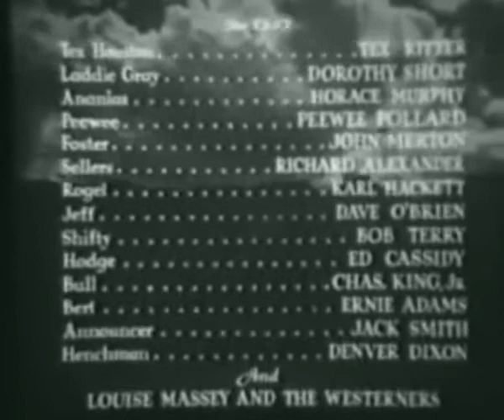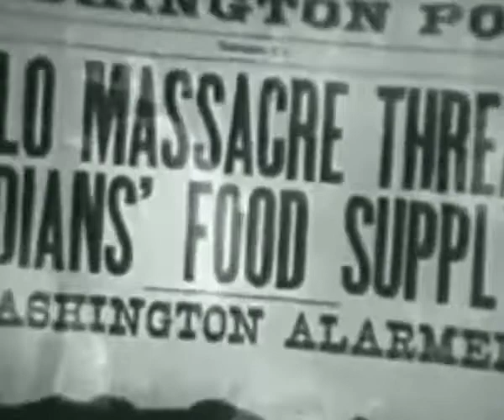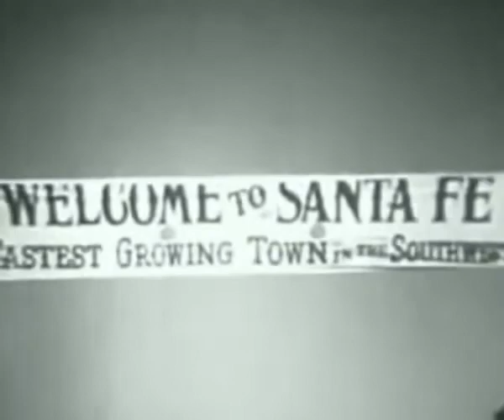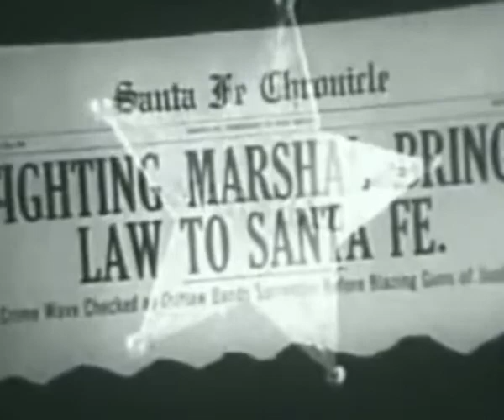Where the Buffalo Roam 1938 Full Length